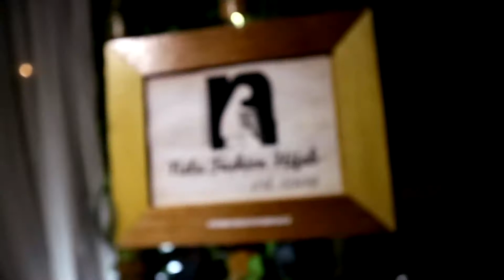RUDE Magic! - Cover By ALTAF (Live at RNBCREATIVESPACE) Motor Club Version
Penampilan dari JAMMCOUSTIC di acara RnB Creative Space yang didakan oleh Red n Blue Cafe beberapa waktu yang lalu..
Untuk melihat secara detail mengenai acara ajang bakat dan kreativitas ini silahkan kunjungi Instagram dan Facebook : Red n Blue Cafe..
Disana akan dengan jelas dapat diketahui event berlangsung kapan, next eventnya kapan, siapa yang akan mengisi acara untuk event selanjutnya dan lain-lain..
Untuk anak muda kreatif yang ingin berpartisipasi dalam acara ini, Red n Blue Cafe juga sangat welcome, silahkan daftarkan diri atau group kamu di nomor hp 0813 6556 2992 (sms/telp/whatsapp)..
100% GRATIS..
(Tidak dipungut biaya pendaftaran..)
Untuk yang berada di Tanjungpinang - Kepulauan Riau, jangan lupa datang dan ramaikan RNBCREATIVESPACE setiap hari Rabu, jam 8 malam sampai selesai..
Pastinya dengan home band yang keren dan bintang tamu yang berbeda-beda tiap minggunya..
GOOD FOOD, GREAT PRICE!